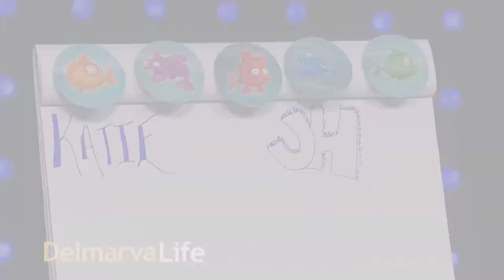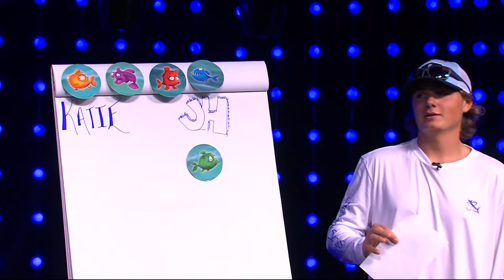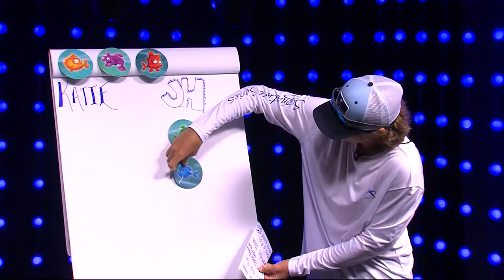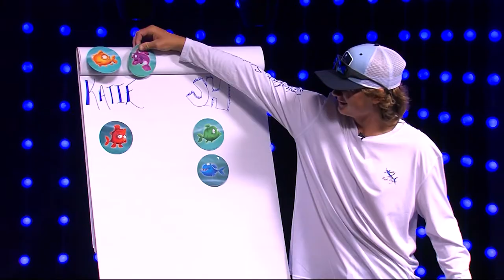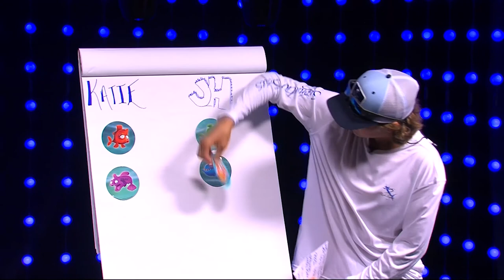We Hang Out With Alex Clark, A 14 Year Old Captain Who Participated in Last Weeks White Marlin Open